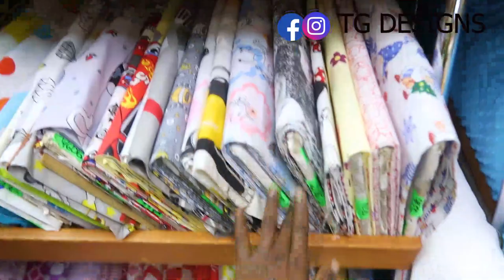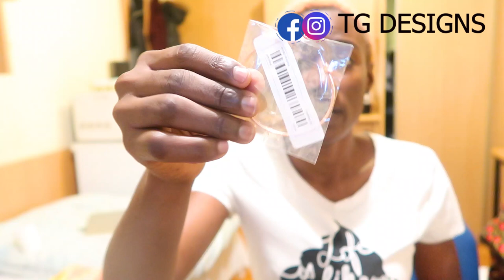UNBOX /FABRIC SHOPPING IN POLAND /HEALTHY LIFESTYLE VLOGMAS #6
I hope you all enjoyed the video as much as I enjoyed filming the video and showing this part of my life as a student living in Poland